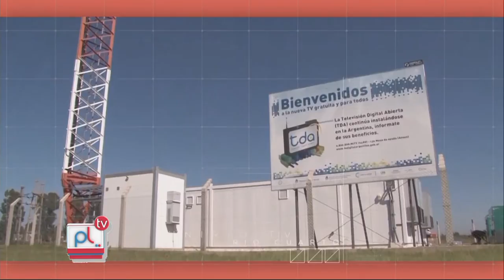PANTALLA LIBRE - MARTIN DE YONG - INGENIERIA EN TELECOMUNICACIONES